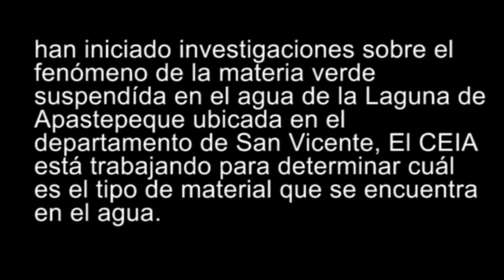Grupo de Investigación Vulcanològico de la Universidad de El Salvador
Departamento de San Vicente.
El Centro de Investigación Ambiental,Facultad Multidisciplinaria Paracentral, CEIAUES analiza el agua de La Laguna de Apastepeque.